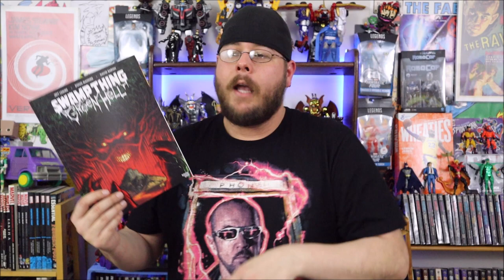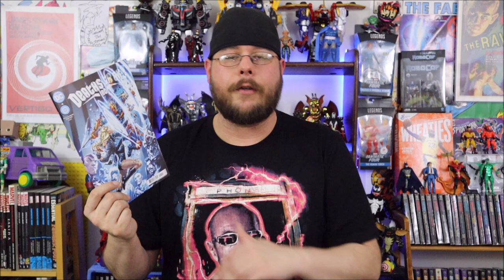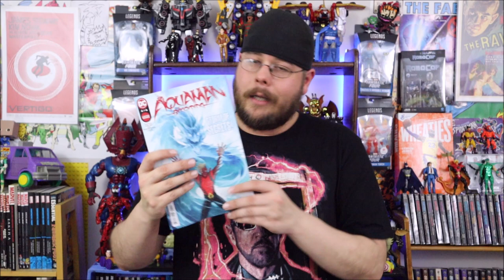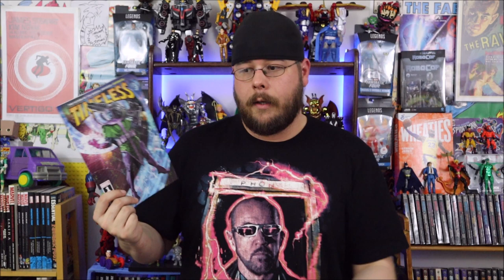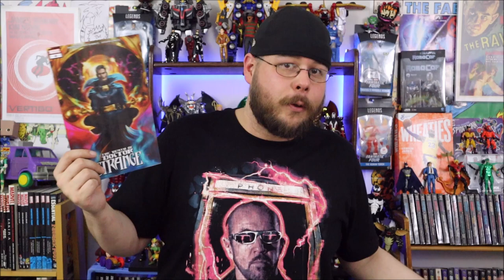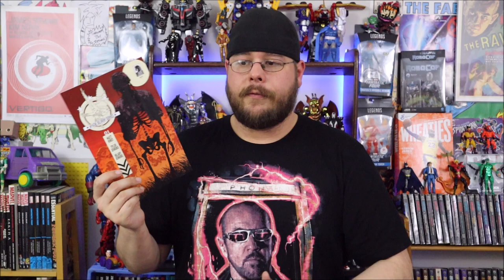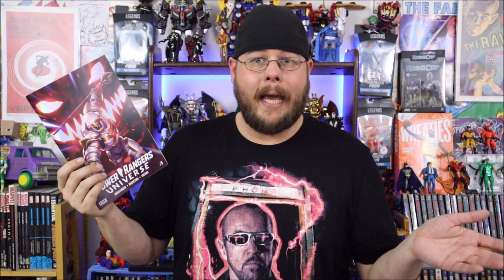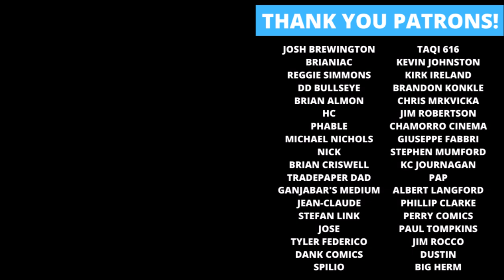Weekly Comic Book Review 12/29/21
Rockin' Robbie Billups reviews the new comics released on December 29th, 2021! Including Timeless 1, Swamp Thing Green Hell 1, Stray Dogs Dog Days 1, Detective Comics 1046, Wastelanders Star-Lord 1, Ice Cream Man 27, Apache Delivery Service 1, Action Comic 1038, Devil’s Reign 2, Power Rangers Universe 1, Deathstroke Inc 4, Mazebook 5, Robin 9, Death of Doctor Strange 4, Sweet Paprika 6 and many more! What are your favorites?